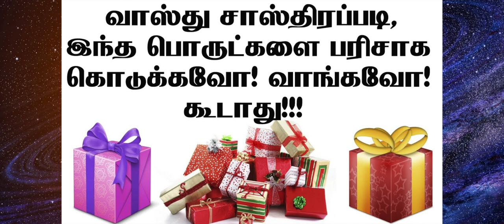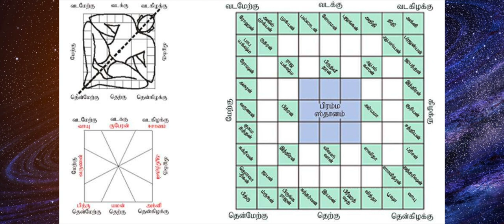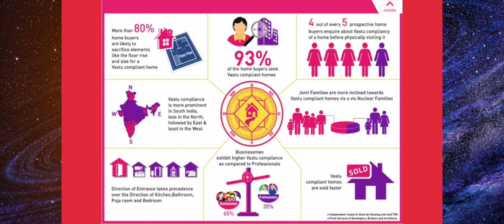உங்களுக்கு பண வரவு எக்கச்சக்கமாய் கூட வேண்டுமா? இந்த வாஸ்து பரிகாரம் உதவும்